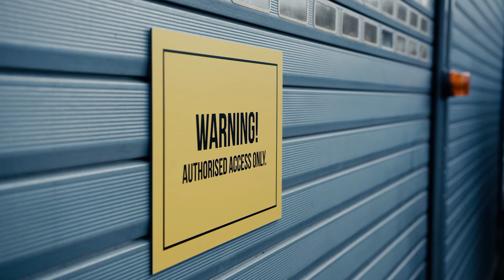BOSCHTESTCENTAR -Test na otpornost od udarca sa rotacionim laserom GRL 600 CHV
Konstantno izazivamo sebe i naše merne alate, baš kao što vi prevazilazite svakodnevne izazove kao prodavci. Kako bismo testirali otpornost na udarce našeg rotacionog lasera GRL 600 CHV, pozvali smo rvača u naš centar za testiranje. Ukoliko rvač isproba sve svoje veštine na našem rotacionom laseru i ne uspe, znaćemo koliko je robustan i izdržljiv GRL 600 CHV. Bosch profesionalni merni alati testirani su i proglašeni izdržljivim.

Bez brige: nijedan alat nije povređen u ovom eksperimentu, mada ne možemo isto tvrditi za rvača...